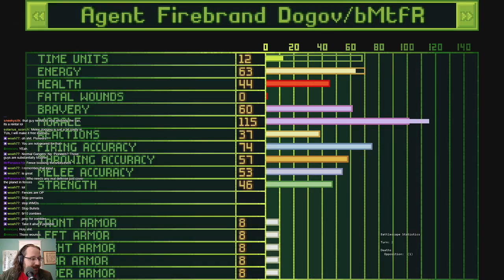X-Com Files #3 - Need more ammo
Thanks useless military.